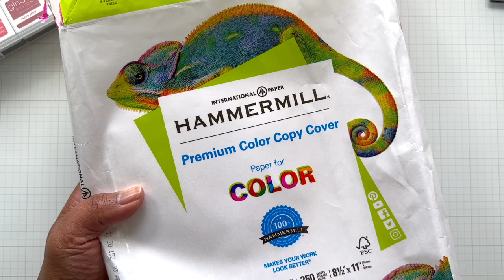How to Ink Blend with a Cloud Stencil | Step-by-Step Tutorial w/ Tips & Tricks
Here's a step-by-step tutorial on how to create pretty clouds for all your cardmaking needs. I discuss supplies, ink and give more tips and tricks to help you create great background. Enjoy!
*** Product Details Listed Below ***

-- PinkFresh Studio - Cloud Builder Stencil: Discontinued

• Hammermill Cardstock (Ream)

• Blending Brushes w/ Caps
-- Larger Set with and without Caps

• Microfiber Cloth Bundle

Age Restriction: This video is NOT intended for children under 18 years of age.